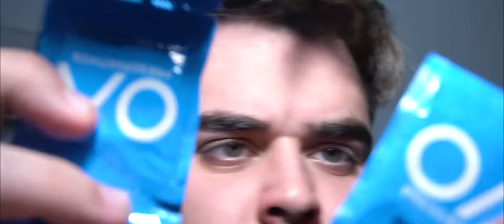EVERYDAY MAGIC KIT Gimmicks and online Instructions by Julio Montoro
Are you looking for the best magic for your social media? This is your new Everyday Magic Kit!

Julio Montoro is well known for posting amazing visual videos on his social media. Now he is releasing his versions of some of his most famous effects from his Instagram and TikTok. You will receive 6 amazing effects that will allow you to have a lot of new content for your followers.

You will receive:

Flash Money: A receipt changes into a bill in the most visual way you can imagine. The best part? You don't have to cover anything, just shake your receipt and the magic happens!

McHurry: A McDonalds coke changes visually into a McFlurry! It looks like a camera trick!

Share the Candy: A best seller in all the lectures by Julio Montoro.

Toothpaste: Make the toothpaste appear on your toothbrush in the most magical way you can imagine!

Zoom: When Julio posted this on his Instagram a lot of people asked him where can they learn it! Now you can! Change the size of a card in an amazing and visual way!

Cherry Passion: Who doesn't like to do a fresh trick in the perfect moment? You can change the colour of a condom in an amazing way! But not only one time... You can do it with more than one condom!

With the purchase of this kit you will get a box with all the materials you need to do all these effects specially designed for social media. Wait... do you want to know the good news? You can also perform them in real live situations!

This is the Everyday Magic Kit by Julio Montoro!